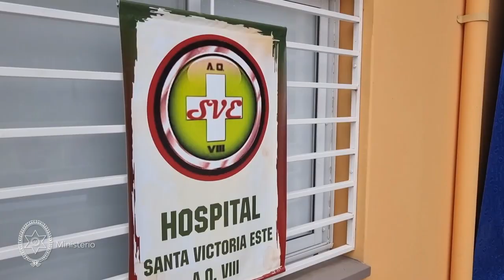Se fortalece el servicio de Diagnóstico por Imágenes en hospitales de Tartagal y Santa Victoria Este